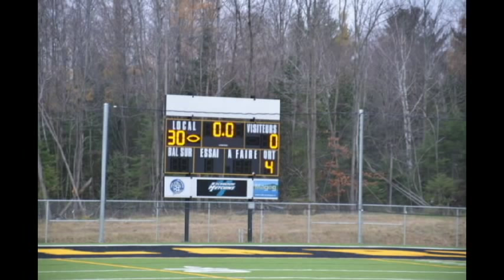Griffons Football 2012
Football Senior: Griffons de Magog.
Champions LMFS 2012.